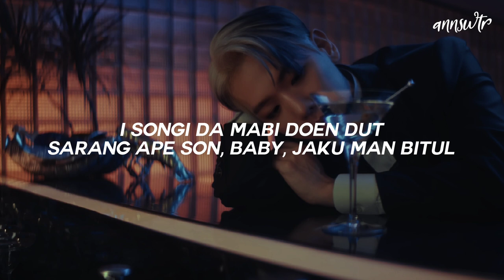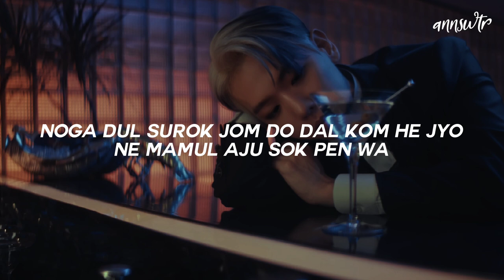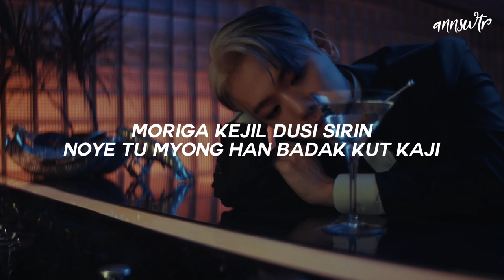EXO (엑소) - Cream Soda [easy lyrics]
༶•┈┈┈┈┈┈┈┈୨♡୧┈┈┈┈┈┈┈┈•༶

Song: Cream soda
Artist: EXO
Easy lyrics by: annswtr

༶•┈┈┈┈┈┈┈┈୨♡୧┈┈┈┈┈┈┈┈•༶